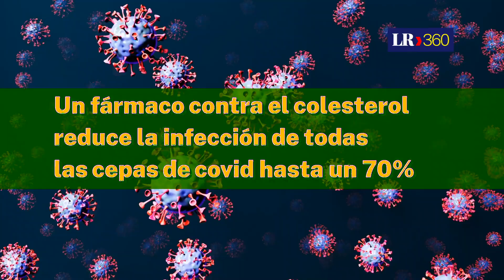Un fármaco contra el colesterol reduce hasta un 70% la infección de todas las cepas de covid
Un grupo de científicos ha demostrado en laboratorio que el fenofibrato y su forma activa pueden reducir significativamente la infección por el SARS-CoV-2 en células humanas